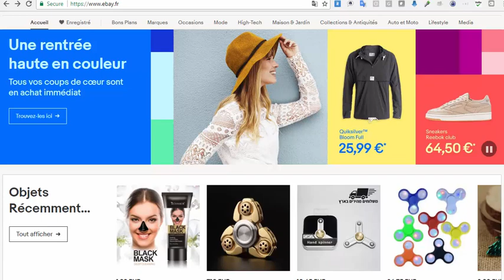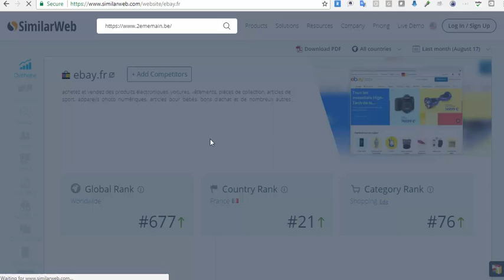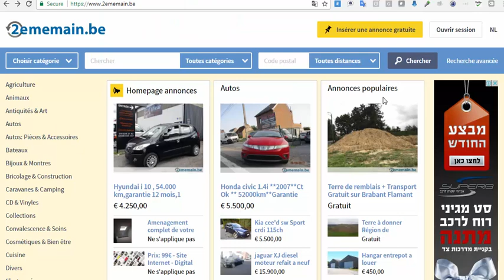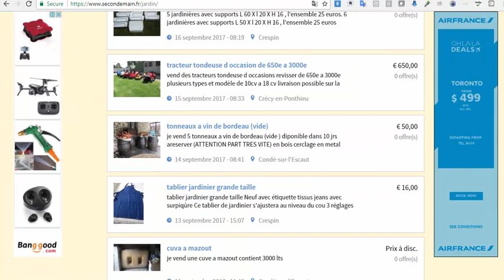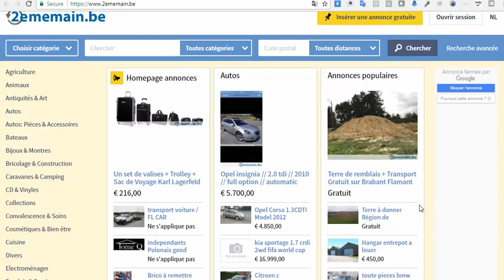Comment gangne sur eBay et les sites de 2eme main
Logiciels d'étude de marché sur eBay
� A propos de ma chaîne YouTube :
Je m’appelle Serge. Je suis un vendeur professionnel sur eBay. J’ai commencé à vendre sur eBay en 2013. Avec mes plusieurs années d’expérience, je sais qu’eBay est une plateforme où tout le monde peut réussir à gagner sa vie.
C’est pourquoi j’ai décidé de partager mon histoire et mes conseils. J’apprends dans mes vidéos des astuces pour faire de l’argent grâce à eBay. J’y explique comment un peu d’investissement au quotidien peut changer toute une vie. Car oui, vendre sur eBay ne requiert qu’une à deux heures par jour pour faire des bénéfices. Nouvelles vidéos gratuites à regarder toutes les semaines !
N’oubliez pas que vous êtes le propre artisan de votre réussite. Il n’est jamais trop tard pour commencer. Les informations fournies et les contenus téléchargeables sur cette chaîne YouTube sont partagés à des fins purement éducatives.